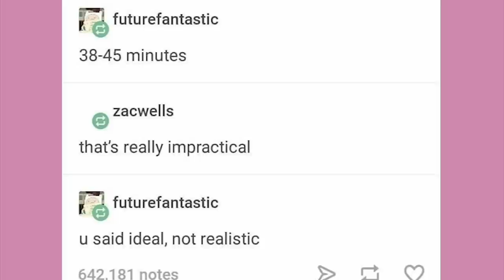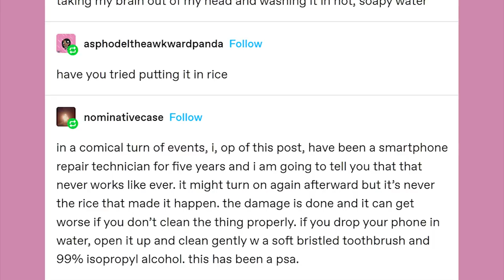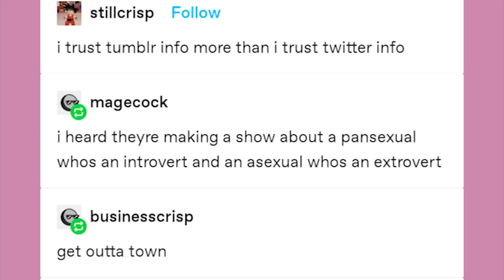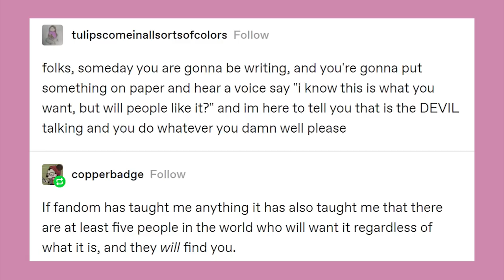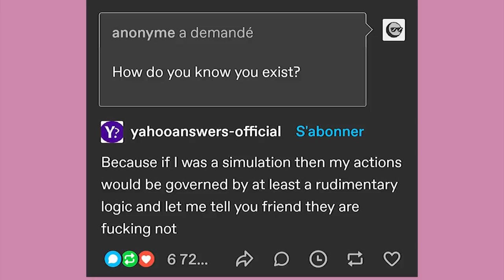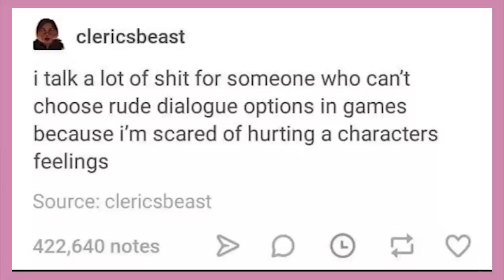Best Warlock Patron | Late Night Tumblr Posts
EDITOR- Andy

Got Stuff You'd like to Send? Send it to:
P.M. Seymour